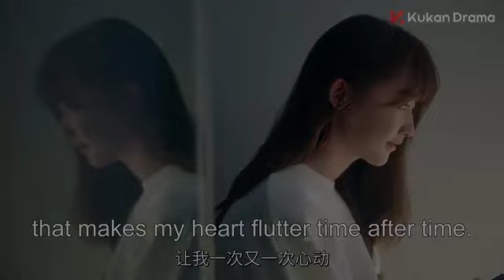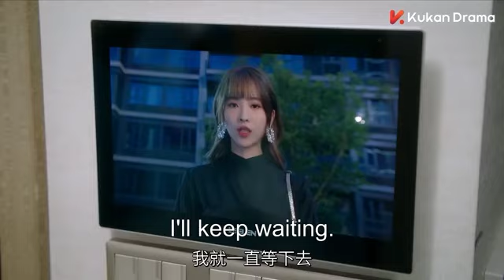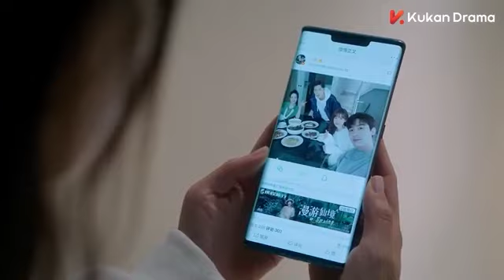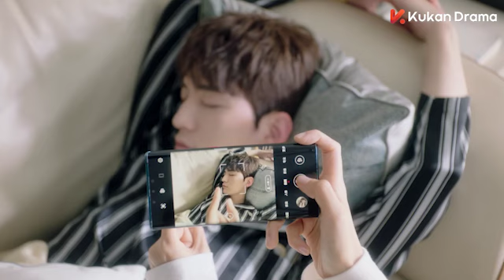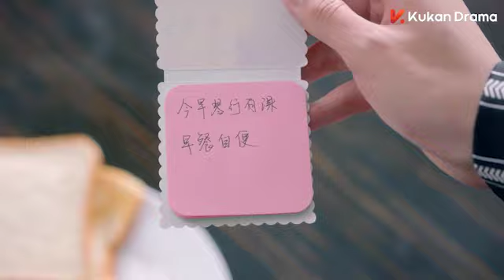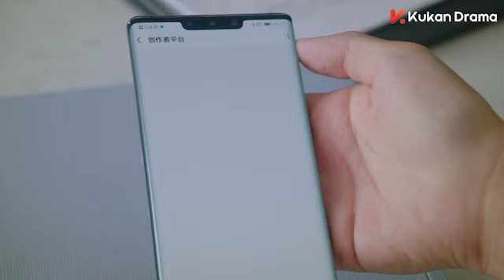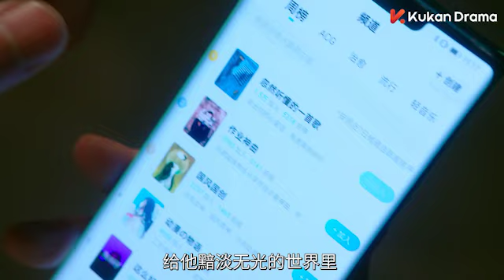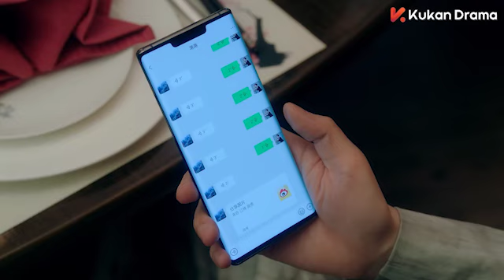心机女上門求復合，大明星果斷拒絕直言只愛灰姑娘，心机女气得跺脚😍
Drama Name👉【一二三，木头人 Smile to Life】
主演：毛娜、常喆宽、蒋申、黄千硕、方楚彤、余凯宁

女主耍酒疯，狂吻偶像，偶像害羞到耳朵都红了！😍

单纯乖巧的天才钢琴少女许多橙因渐冻症错失顶级乐团的选拔，正当她哀叹自己命运之多艰时，她却意外在女卫生间与一个“变态”产生了一次“有味道”的邂逅，并凭借一张厕纸换来了本命过气歌手江楠的Live house门票。在观看演出时，许多橙和江楠在后台邂逅，意外被记者拍到，因此被卷进了江楠和演员顾家宜的恋情风波中，亦阴差阳错成为江楠的合约女友，毒舌男神跟呆萌少女的搞笑同居生活就此展开。

Xu Duo Cheng is a young girl full of joy and life. No one knows that there's a shadow behind her smile: she actually suffers from the ALS disease, which means she won't have long to live and will eventually slowly but surely end up paralyzed. Due to that, Duo Cheng does her best to enjoy the rest of her days to the fullest. But things becomes difficult when she meets the handsome, young musician Jiang Nan who falls for her. Will she give in to her heart or will she walk away from him to protect him from the pain?